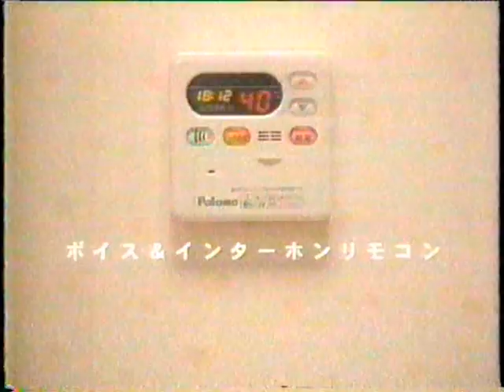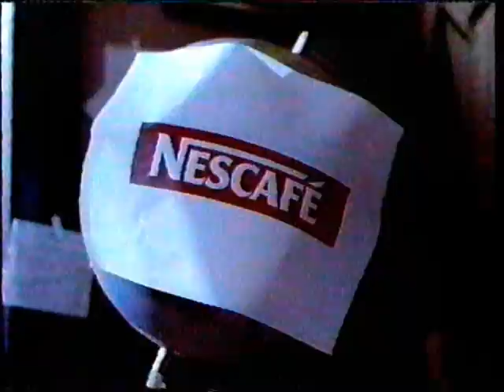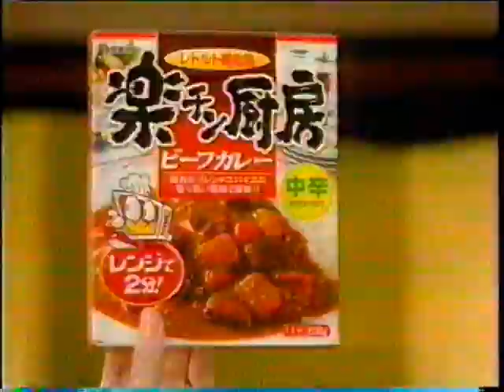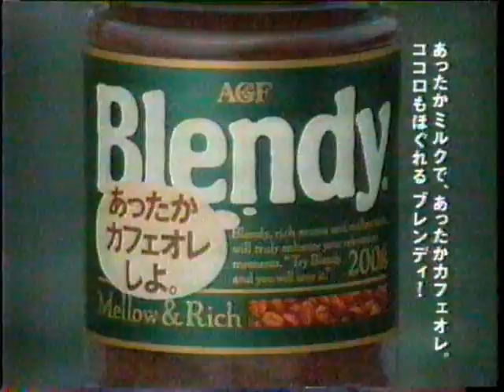2001年9月に流れていたCM